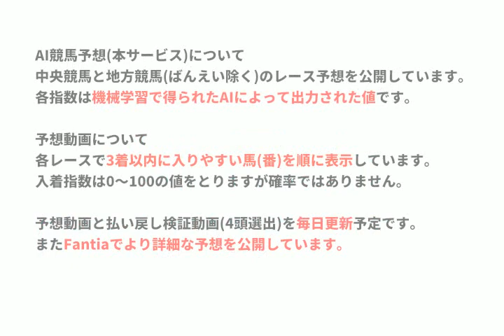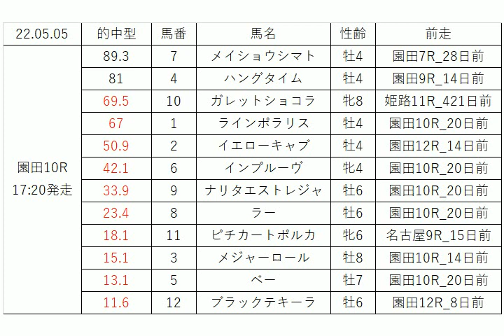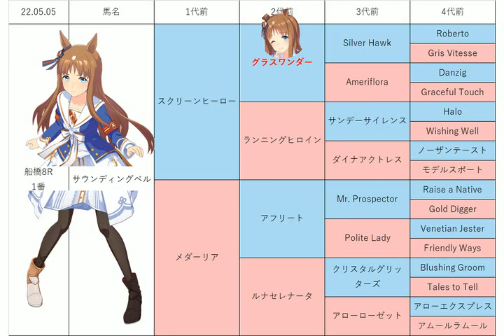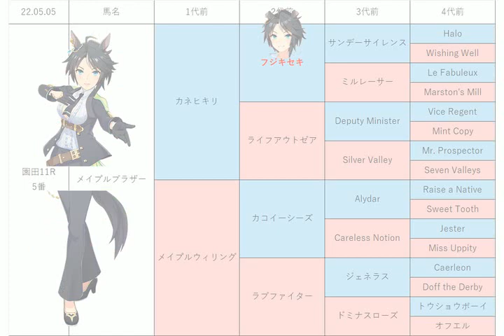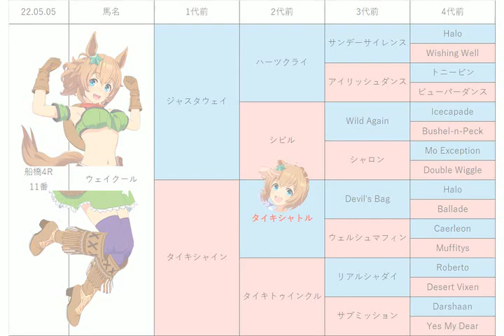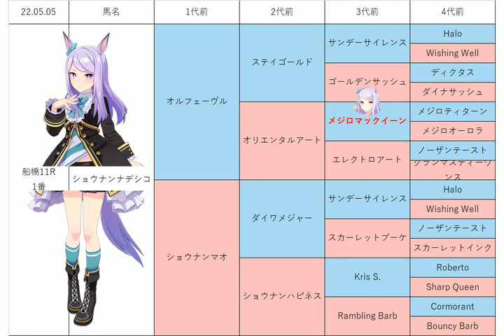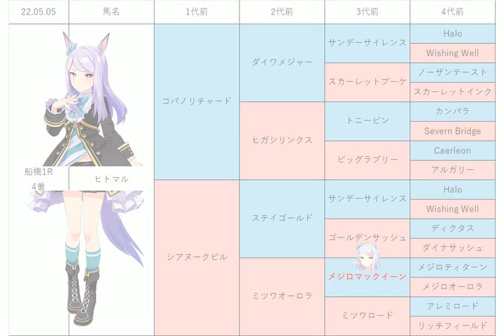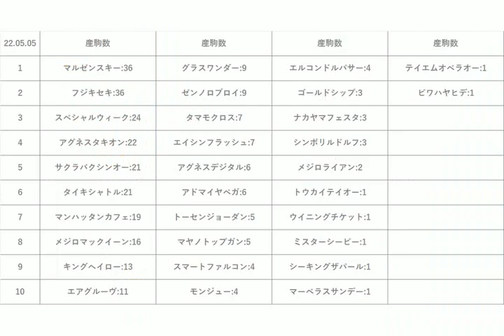【かしわ記念】地方競馬予想 2022年5月5日【AI予想】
5月5日の 門別競馬 船橋競馬 名古屋競馬 園田競馬 のレース予想です。
注目レース：かしわ記念、兵庫大賞典